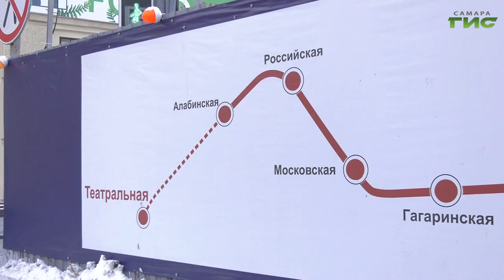В Самаре продолжается строительство новой станции метро "Театральная"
В Самаре продолжается строительство станции метро "Театральная". На перекрестке улиц Ново-Садовой и Полевой идет устройство стартового котлована. До 20 февраля планируют  завершить монтаж   свай. А в исторической части города в стартовом котловане ведутся подготовительные работы под конструкции тоннелепроходческого комплекса: рабочие монтируют опорную раму для будущей сборки щита.